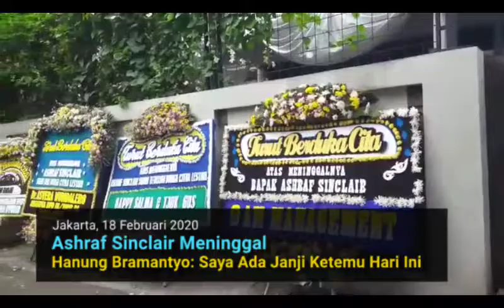Ashraf Sinclair Meninggal, Hanung Bramantyo: Saya Ada Janji Ketemu Hari Ini